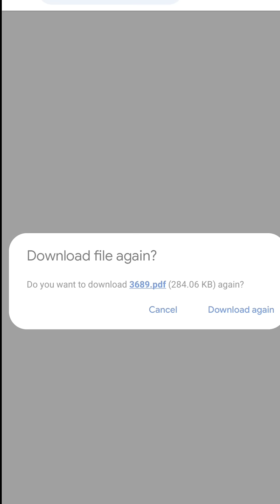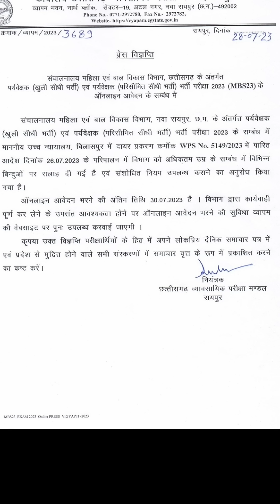व्यापम ने जारी किया रिजल्ट/महिला पर्यवेक्षक की फॉर्म भरने की तिथि मे हो सकती है वृद्धि